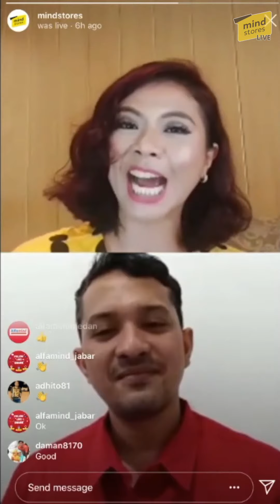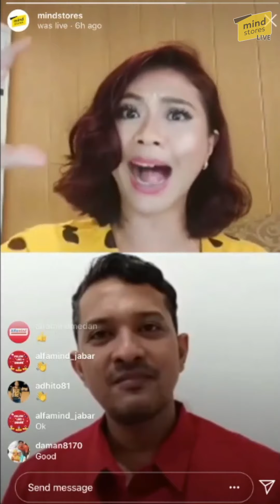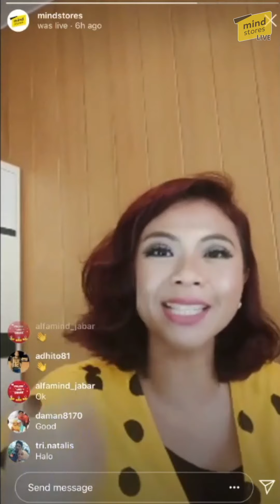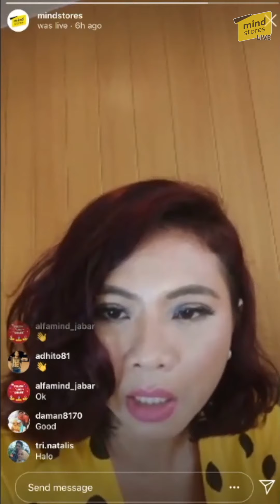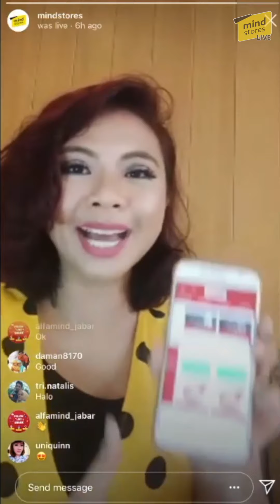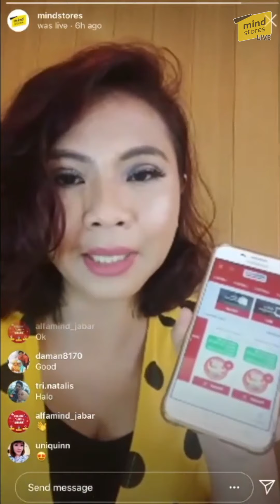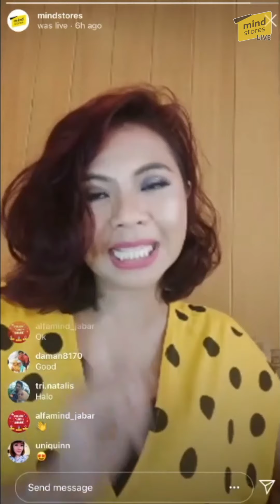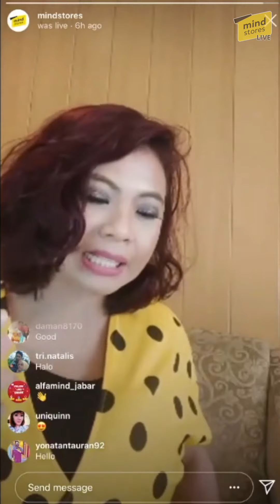MindStores Live Bersama Alfamind - Melihat Peluang Usaha di Saat Krisis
Di saat menghadapi masa krisis, hal yang bisa kita lakukan adalah memutar otak untuk mencari peluang usaha atau bisnis baru yang dapat menghasilkan uang.Sebisa mungkin, manfaatkan peluang bisnis baru yang ada agar kebutuhan bisa terpenuhi. Saatnya berpikir kreatif dengan mencoba peluang bisnis baru yang dapat dilakukan dari rumah. Yuk bersama-sama kita bangkit! Ikuti MindstoresLive Bersama Asmaranny Pasti Ada Solusi dan Berbagi Kisah Sukses bersama Alfamind hanya di MindStores Live.